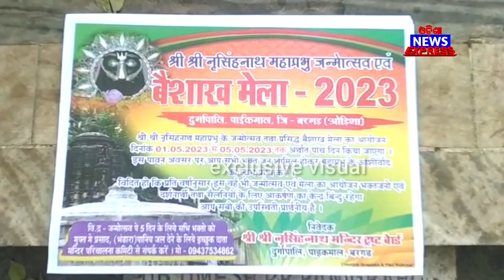ବୈଶାଖ ମେଳା ର ଲାଗି ଜୋରସୋରରେ ଚାଲିଛେ ପ୍ରସ୍ତୁତି , ବରଗଡ଼ ଜିଲ୍ଲା ର ଇ ନରସିଂହନାଥ ମନ୍ଦିର ନେ ଆଏସନ ଲାଖ ଲାଖ ଭକ୍ତ